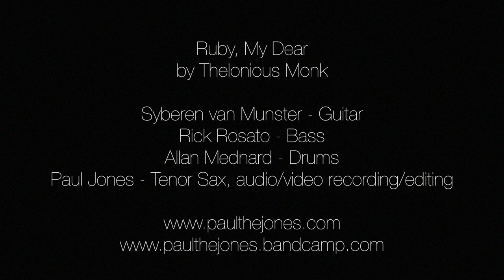Ruby, My Dear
Ruby, My Dear by Thelonious Monk

Paul Jones - Tenor Sax
Syberen van Munster - Guitar
Rick Rosato - Bass

All audio/video recorded/edited by Paul Jones